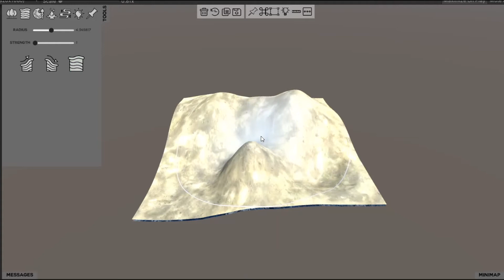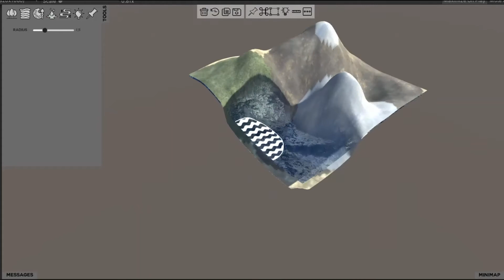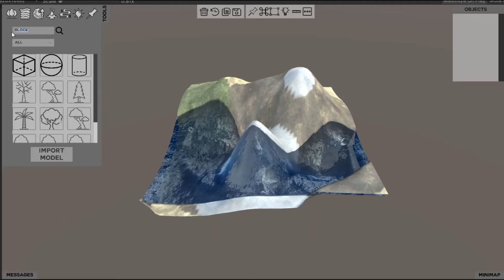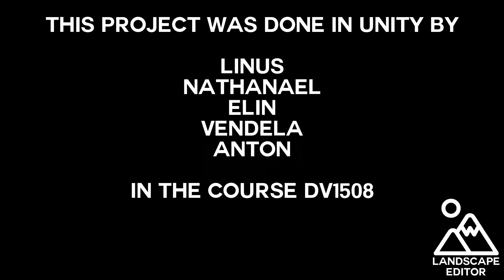Landscape Editor (2021)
Video from the final project done in the course "Interface for Game Editor Tools" (DV1508) at BTH, Karlskrona.

The project was done in Unity and C#.